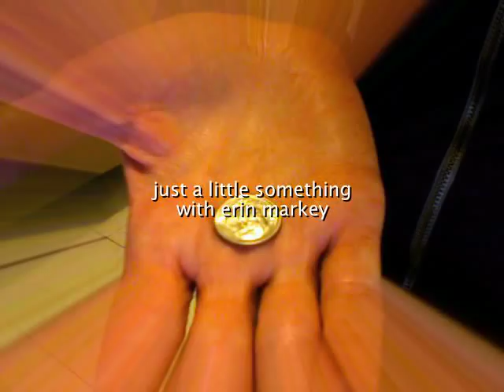Just a Little Something: The Cellar 2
A young woman learns that love takes time a moment too late.  Starring Mickey Rooney and Erin Markey.